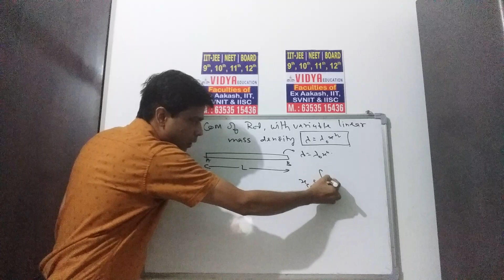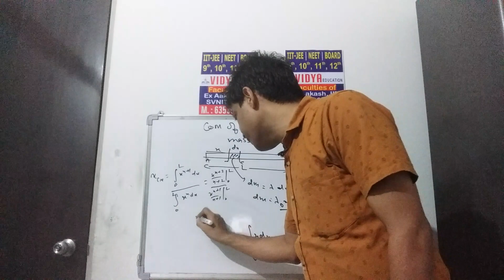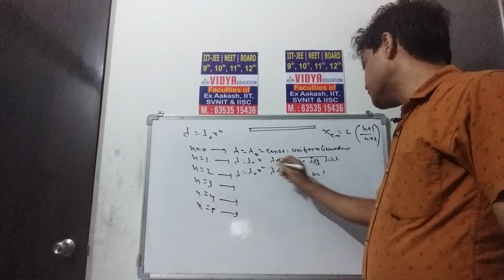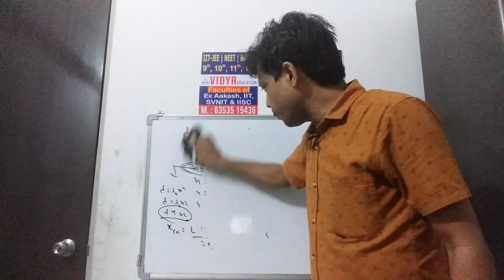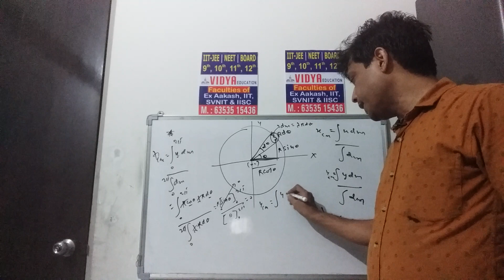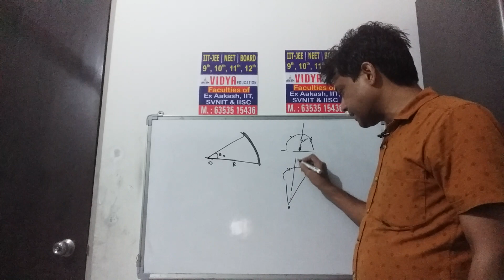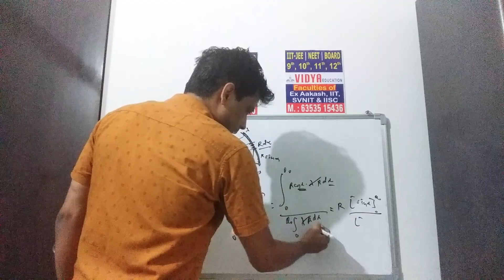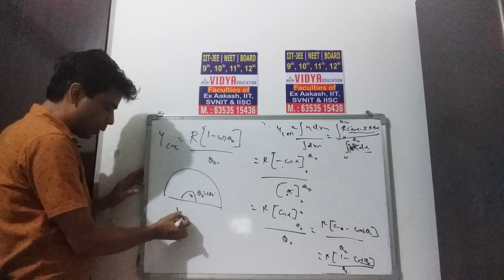variable linear mass density, com#iitjee